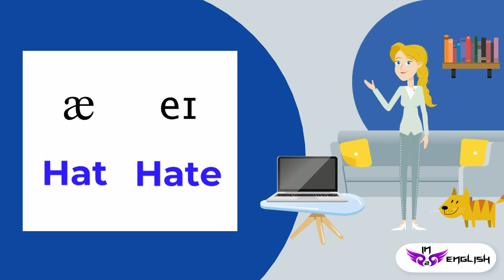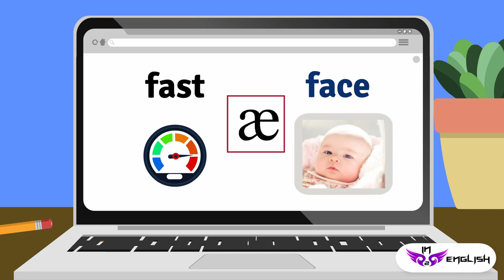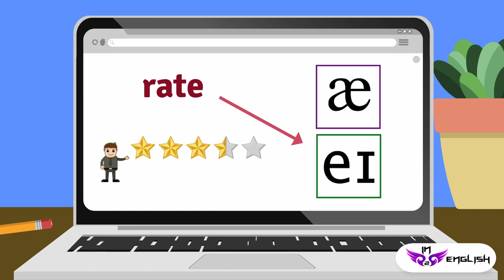تعلم الصوتيات الانجليزية : تعلم النطق الانجليزي بشكل صحيح :الدرس الثالث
تعلم الصوتيات الانجليزية: تعلم النطق الانجليزي بشكل صحيح
 تعلم النطق الصحيح للغة الانجليزية هو أول خطوة لتعلم التحدث بلفظ سليم وهو كتير مهم لأي متعلم يريد  تعلم اللغة الانجليزية
كتير من المتعلمين بيهملو تعلم الاصوات في اللغة الانجليزية ولا بيتعلمو شي عن  علم الصوتيات أو ماهي الصوتيات فى اللغة الإنجليزية وبعد فترة بينصدموا انه ماعم يعرفوا يلفظوا صح او بدهم يتعلموا لهجة معينة أو  تعلم النطق الامريكي بس هن ما بيعرفوا يفرقوا بين الأصوات
تعلم اللغة الانجليزية للمبتدئين يبدأ بتعلم كل جوانب اللغة وأولها الصوتيات
يارب يكون درس مفيد للجميع بالتوفيق يارب